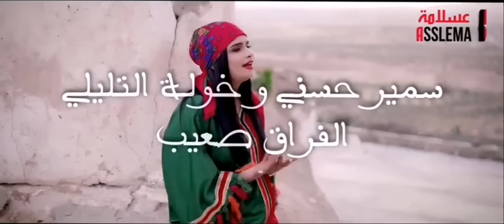2 janvier 2023